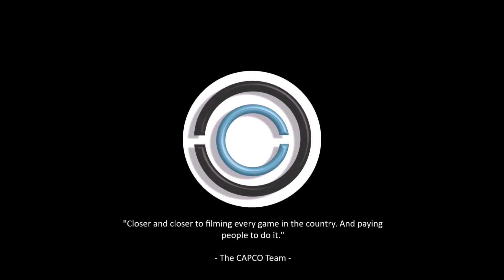Jesse Crook's (#5 Hearts Academy Of Excellence) Highlight vs. Dalton [11.8.19]